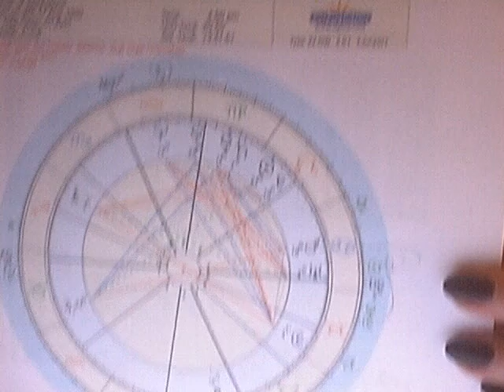7 1 11 You're More Than Sun Sign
You are more than your Sun Sign. There are other things in you astrology chart. I share a bit of my chart as an example of the other things that are in everyone's birth chart. Then there's a shameless promotion at the end.